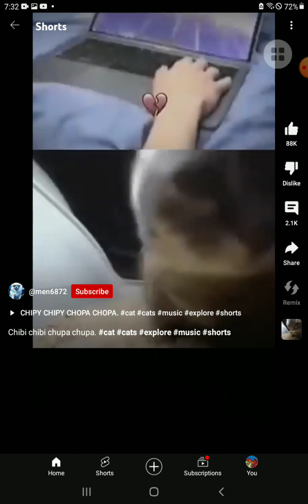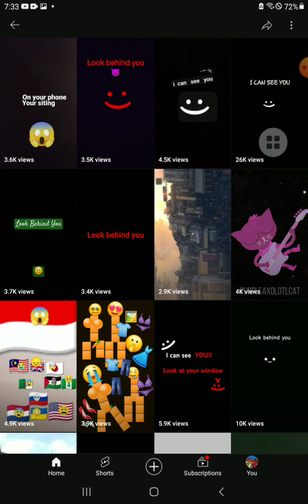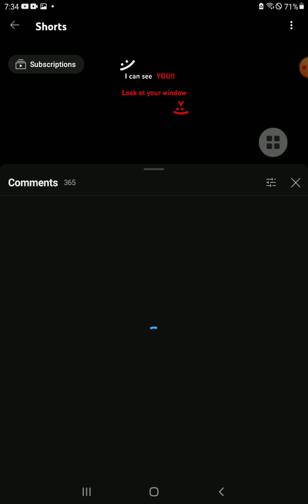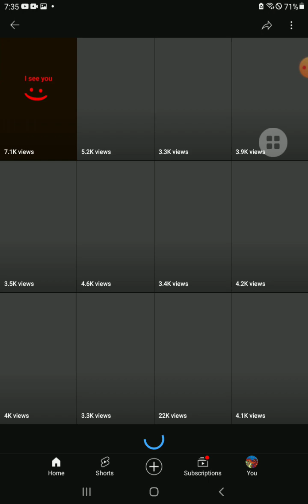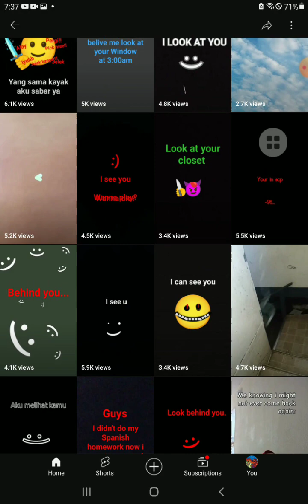This is the worst trend ever...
To @DJLovesTurbo